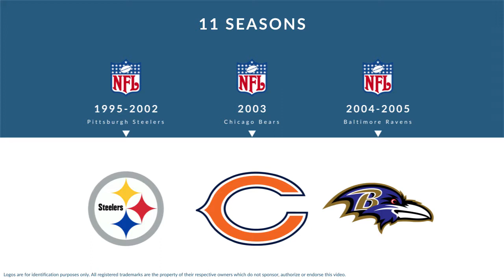Kordell Stewart: Football Quarterback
Kordell Stewart is a former professional football quarterback who played for 11 seasons from 1995 to 2005.

In college, Stewart played for the Colorado Buffaloes in Boulder Colorado.

Professionally, Stewart played for the Pittsburgh Steelers, the Chicago Bears, and the Baltimore Ravens.

In 1995, he received the Joe Greene Great Performance Award.
In 2001, he was named AFC Offensive Player of the Year, and was named Pittsburgh Steelers Team MVP.